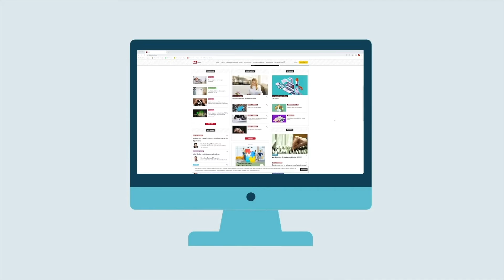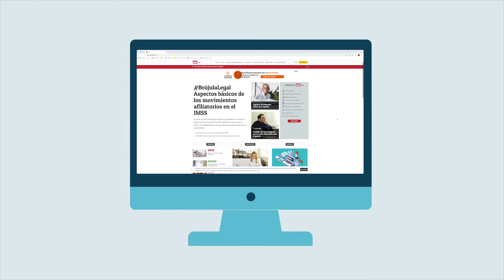Los derechos humanos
El día de hoy tenemos vamos a conversar con Emilio Álvarez Icaza Longoria es un senador independiente y un referente en materia de derechos humanos en México y en el mundo.